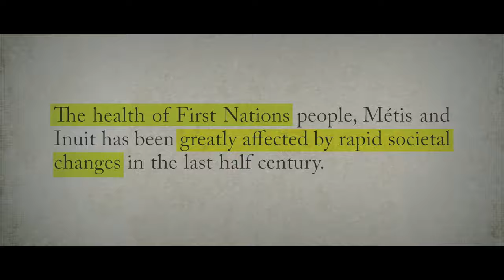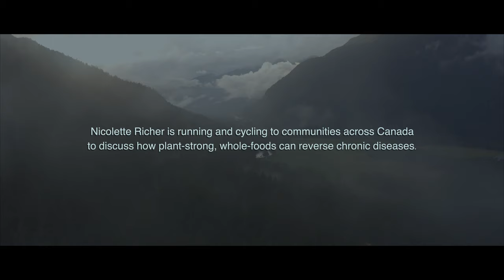Food of Our Ancestors Film Trailer (2021)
The must-see trailer for Food of Our Ancestors Film (2021), a 22 Million Strong initiative. Watch it and discover a simple solution for ending the chronic disease epidemic.

BIPOC communities across Canada explore their ancestral foods to help break free of the chronic
illness epidemic.

From desk to pavement, Nicolette Richer's passion - to bring awareness that food is medicine and can
be used to reverse ‘incurable’ illnesses - is moving across Canada. After the profound discovery that the
food ways she had been pursuing to help others were rooted in her ancestral food ways, she journeys
 through BIPOC communities to learn, share and  empower others to embrace the healing foods of their ancestors. All while
 continuing her battle to re-right medical misinformation and bring 200+ years of research to light that shows that 1) food is medicine and, 2) chronic lifestyle illnesses are completely reversible at any age.